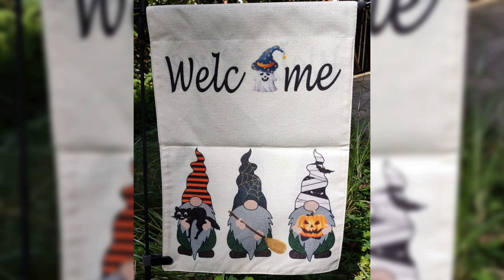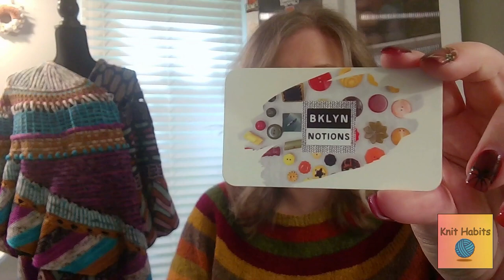Knit Habits Episode 9-Two Sweaters, socks and an MKAL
Featured Patterns:
Slipstravaganza

Finished Objects:
Alpine Bloom by Caitlyn Hunter or Boyland Knitworks

WIPS:
Ranunculus By Midori Hirose

Stitch Markers:

Podcast Mentioned:
A Lovely Yarn